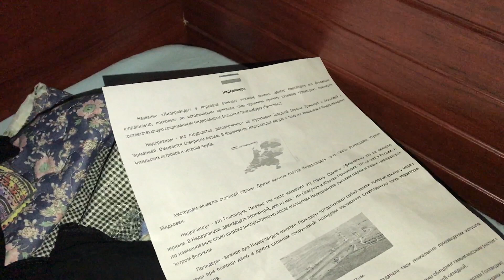Подготовка к конкурсу чтецов - 2019-04-21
Подготовка к конкурсу чтецов. Все каникулы усердно готовились...

Все каникулы учили стихотворение, а в последний день, помог только метод "Диффузии".